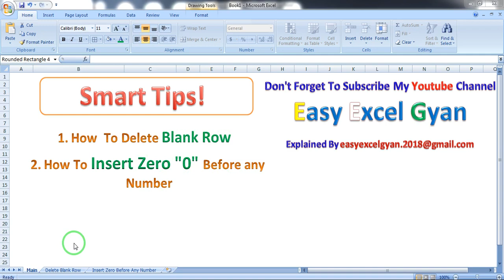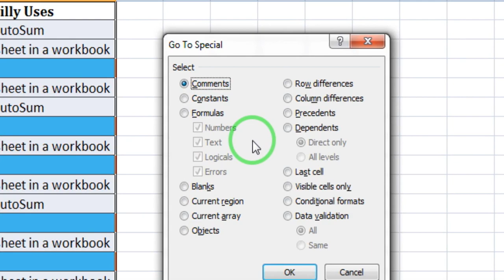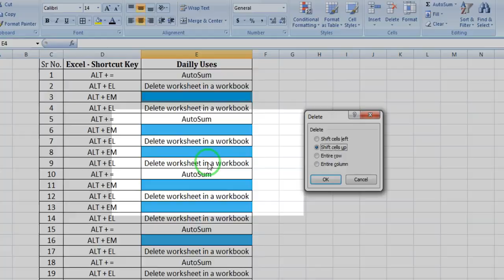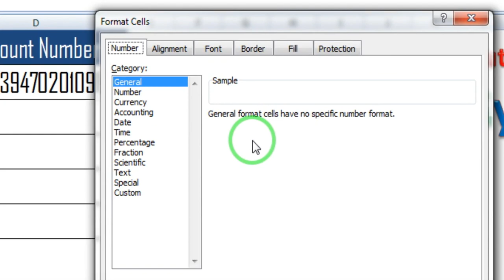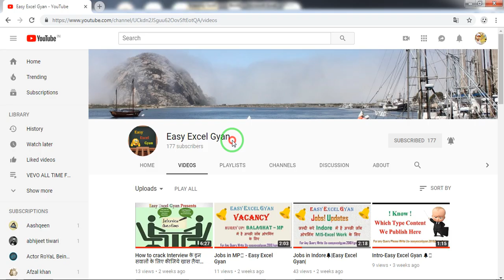Delete Blank Row in Excel & How to apply zero before number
Support Karen

Iss Video Me ham excel ki tips ke bare me janenge ki kaise ham Blank row delete karen aur zero kisi bhi number ke pehle lagaye.

If you have missed last parts of this series, so do not bother click below link for all last videos

Note-All thumbnail pic taken from google source hence only thumbnail pic goes to actual owner

delete blank rows in excel to reduce file size
how to delete blank cells in excel and shift data up
how to delete blank cells in excel and shift data left
delete all blank rows in excel vba
delete all blank rows in excel 2016
delete blank rows in excel between data
delete blank rows in excel bottom
how to remove blank rows in excel by macro
how to delete blank rows in excel using vba
how to delete blank rows in excel vba
how to delete blank rows in excel using filter
how to delete blank rows in excel at the bottom